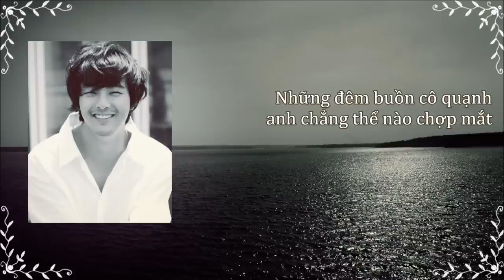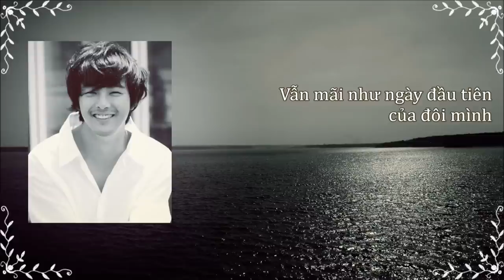[Vietsub] Just like the first day - Park Yong Ha - All in OST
Hôm nay không phải là ngày giỗ của anh
Chỉ là nghe lại bài hát và cảm thấy nhớ
Anh vẫn là anh của tuổi 32
Chỉ có tôi và lũ fan là ngày càng già đi thôi
Forever Young...